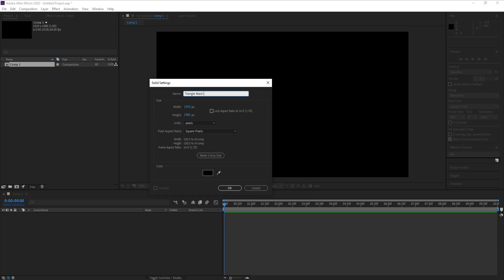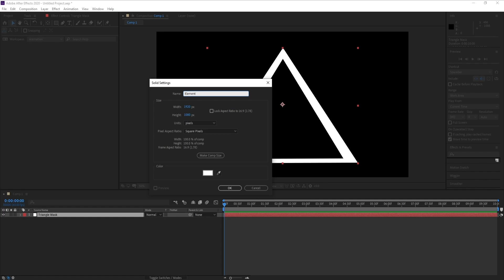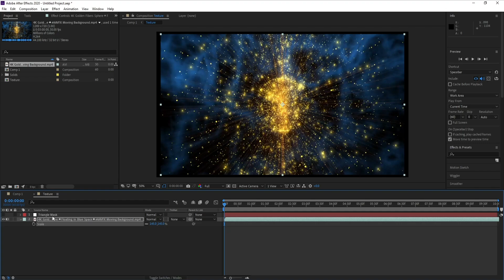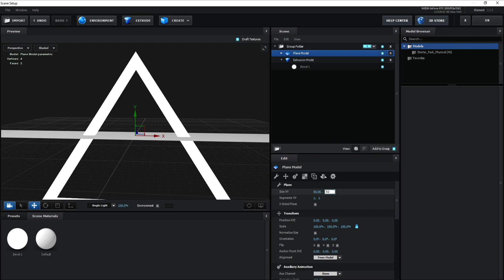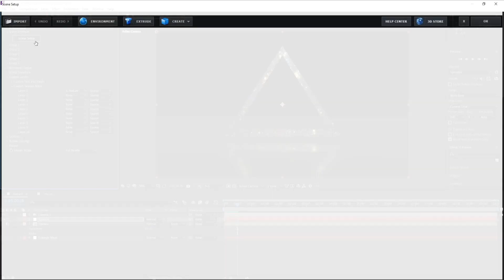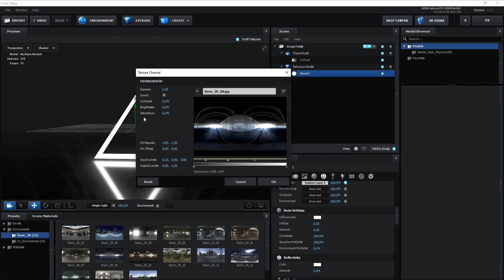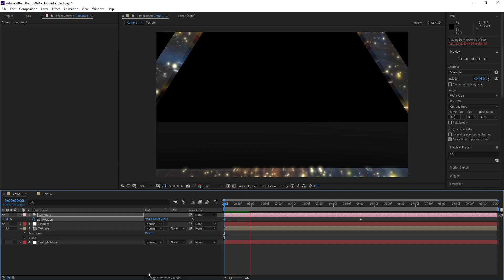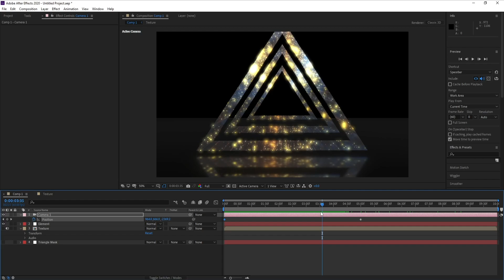Animate texture with Element 3D - After Effects Tutorial